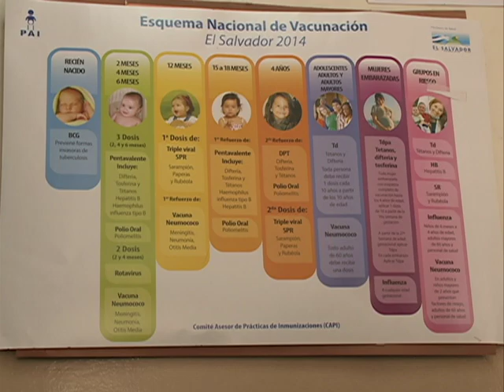Falta de vacunas afecta a salvadoreños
Cientos de niños en El Salvador están saliendo de los hospitales sin recibir las vacunas respectivas. Te compartimos la noticia realizada por la periodista Melida Araniva.